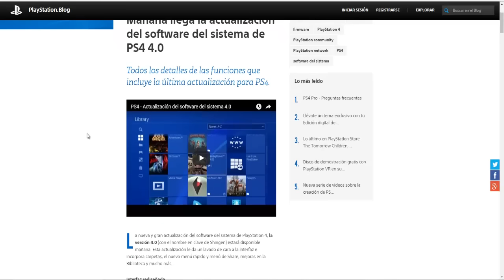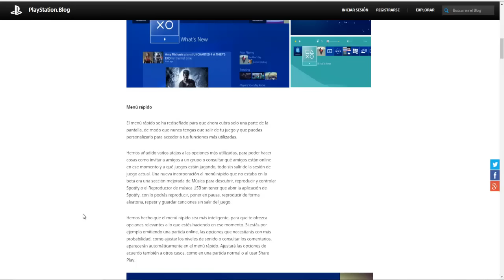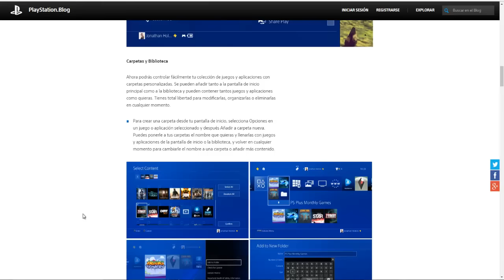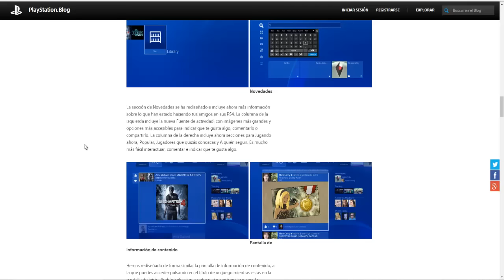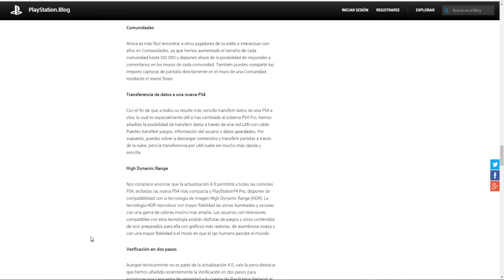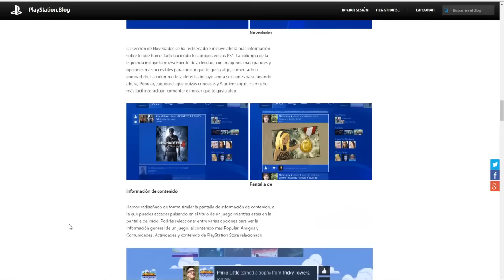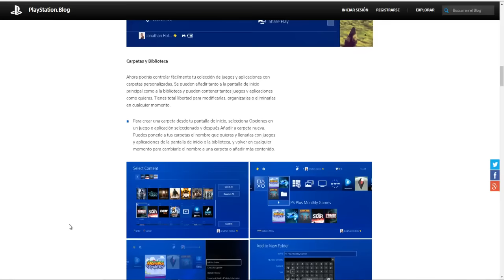PS4 | ACTUALIZACIÓN | DEL SOFTWARE DEL SISTEMA 4.0 RJ JUNIOR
PS4 ACTUALIZACIÓN  DEL SOFTWARE DEL SISTEMA 4.0

INFORMACION CANAL:

(ESP) En este Canal la mayoria de videos serán en Directo, para tener un mayor contacto con los espectadores i mejorar el canal y así poder tener vuestras opiniones en ese mismo instante..
Lo único que pido a los telespectadores un LIKE !!
Gracias.